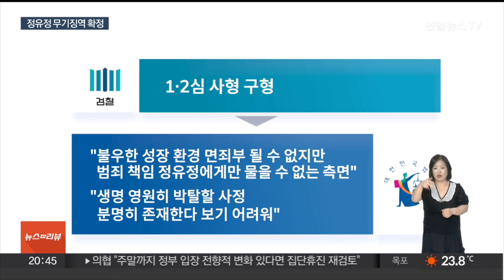과외앱 '또래 살인' 두 얼굴 정유정…무기징역 확정 / 연합뉴스TV (YonhapnewsTV)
과외앱 '또래 살인' 두 얼굴 정유정…무기징역 확정
[뉴스리뷰]

[앵커]

과외 앱으로 처음 만난 또래 여성을 잔인하게 살해하고 시신을 유기해 큰 충격을 줬던 정유정에게 무기징역형이 확정됐습니다.

범행 수법도 잔혹했지만, 재판 과정에서 선처를 받으려고 억지로 반성문을 쓰는 등의 행동도 논란을 불렀는데요.

이채연 기자의 보도입니다.

[기자]

[정유정 (2023년 6월)] "제정신이 아니었던 것 같습니다. 죄송합니다."

몰려든 취재진 앞에서도, 범행 당시 CCTV 속에서도 정유정은 태연했습니다.

수사와 재판 과정에서 드러난 범죄 수법도 이해하기 어려울 정도로 엽기적이었습니다.

과외 앱에서 54명에게 말을 걸며 대상자를 물색했고, 중학생이라고 속여 일면식도 없던 피해자 집으로 들어가 살해를 저지른 뒤엔 그 자리에서 미리 챙겨간 맥주를 마시기도 했습니다.

재판 과정에선 두 얼굴의 모습이었습니다.

1심 재판을 받으며 21번이나 반성문을 냈는데, 이후 "억지로라도 성의를 보이기 위해 반성문을 써야겠다"고 말한 구치소 가족 접견 녹취 파일이 드러났습니다.

[정구승 / 형사전문변호사] "반성하지 않는 녹취 파일이 발견됐기 때문에 배척될 가능성이 높았겠지만, 일반적인 경우 재판부 입장에서 객관적 물증으로 반성하지 않는다는 것이 입증되지 않으면 배척하기는 굉장히 어려울 겁니다."

또 심신미약을 주장하며 감형을 꾀했지만, 1심에서 무기징역을 선고받자 '과하다' 항소했고, 2심에서도 눈물을 내비치며 선처를 바라면서도 또 불복했습니다.

결국 대법원도 무기징역형이 심히 부당하지 않다며 원심 판단을 확정했고, 위치추적 전자장치 부착 30년 명령도 그대로 유지했습니다.

앞서 검찰은 1·2심 모두 법정최고형 사형을 구형했는데, 법원은 불우한 성장 환경이 면죄부가 될 순 없지만, 범죄 책임을 정유정에게만 돌릴 수 없다며 생명을 박탈할 사정이 분명히 있다고 보기 어렵다고 봤습니다.

한편 정유정은 지난해 5월 범행 이전 중고 거래 앱에서 알게 된 2명에게 접근해 살해하려다 미수에 그친 혐의로 추가 조사를 받았지만, 검찰은 증거불충분으로 지난달 불기소 처분했습니다.

[영상취재기자 : 이재호]

(끝)